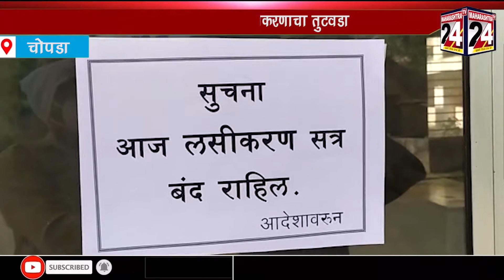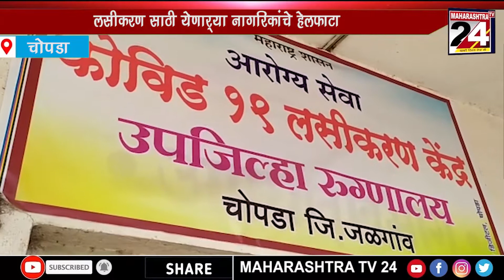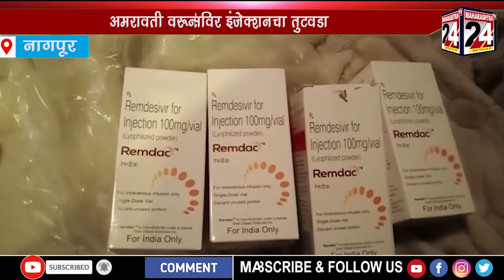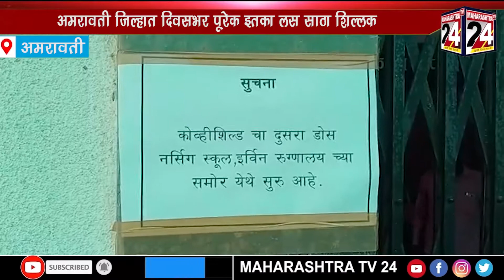MAHARASHTRA BULLETIN | 9 APRIL 2021